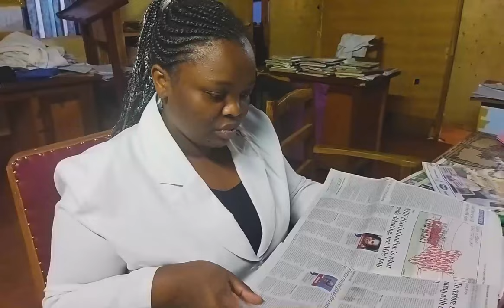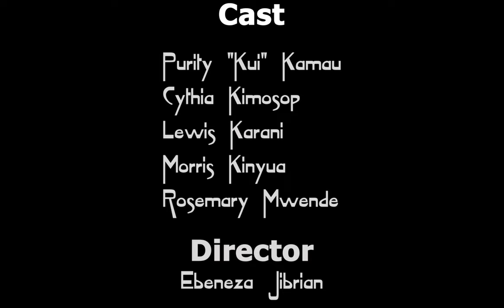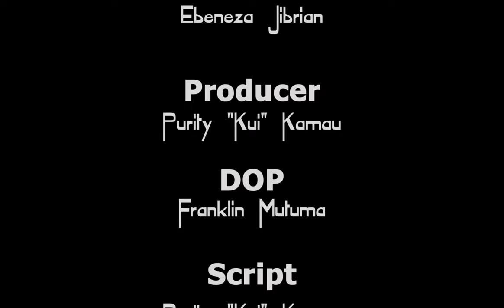The Ballot small